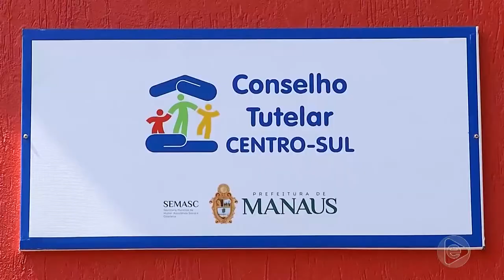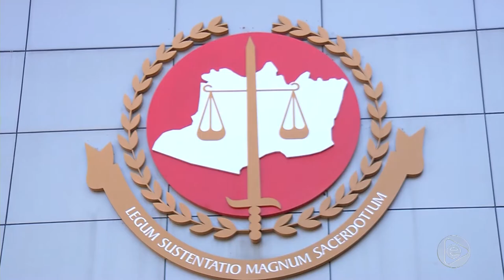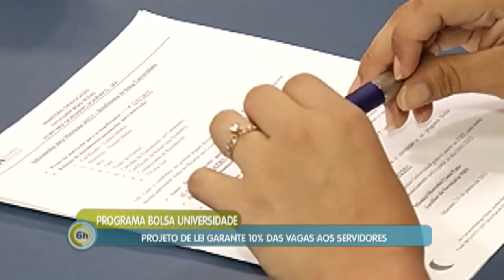6 Horas Notícias – 16 10 2019 03º Bloco